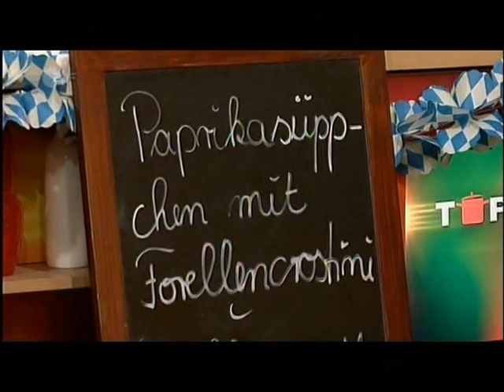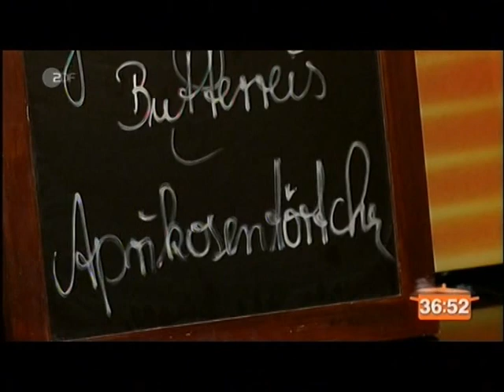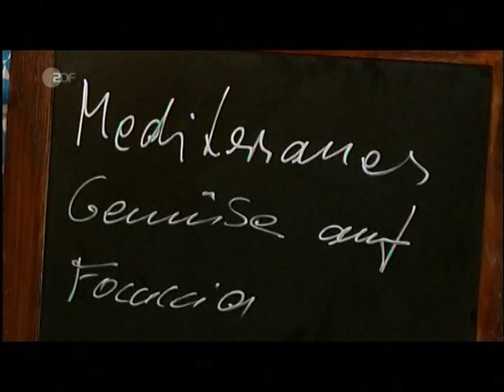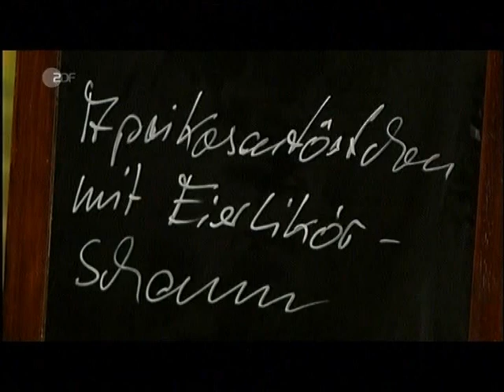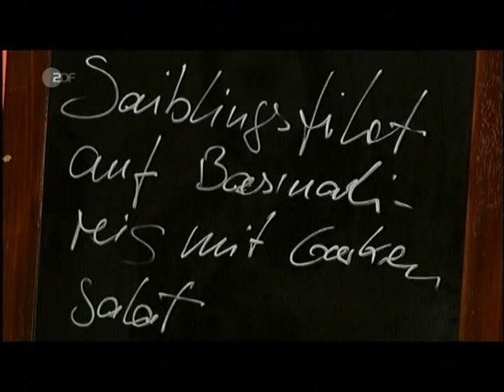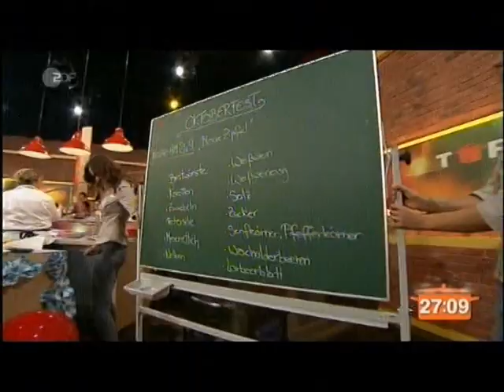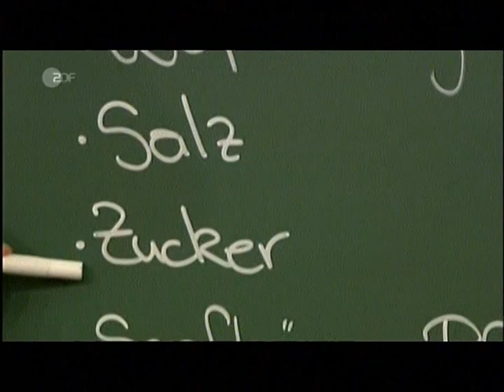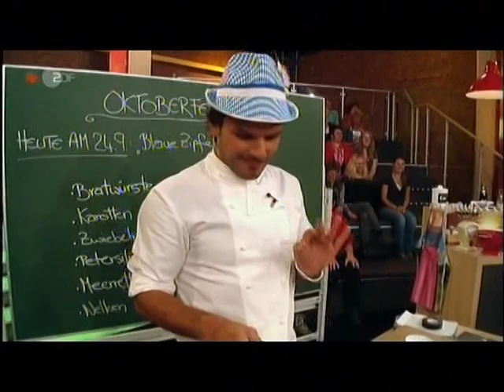Topfgeldjäger (24.09.2012, ZDF) - ganze Sendung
Oktoberfest-Woche: Blaue Zipfel